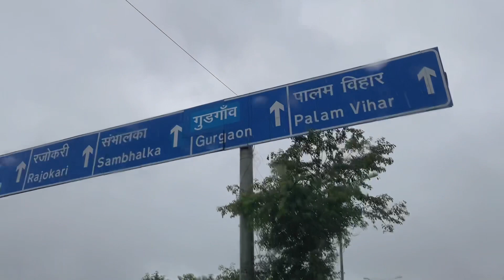Aaj Bijli ki gadgdaht se dare bhyank barish raste band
I hope aap sab achhe honge God bless  u

love u too all